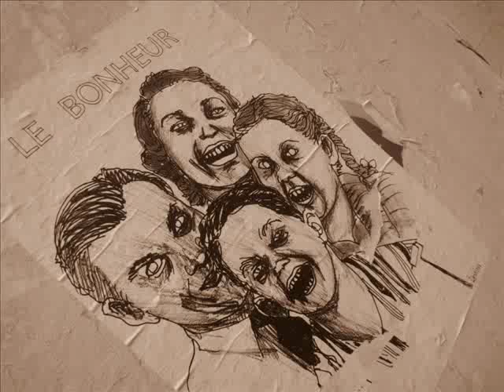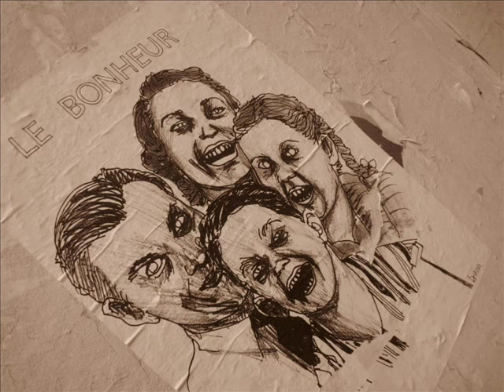Controller 7 - Left Handed Straw ( Unkown )